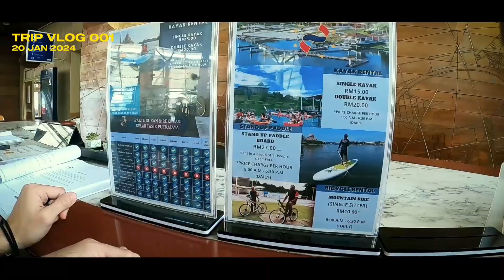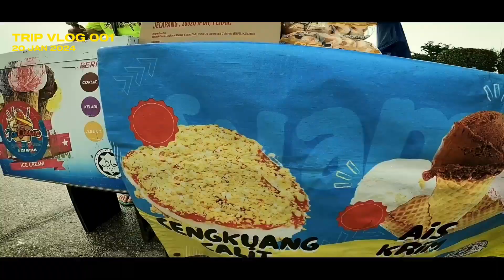VLOG TRIP TAMAN TASIK PUTRAJAYA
"Hey there, folks! We've got an exciting vlog ready for you as part of our IMB20403 Digital Audio and Video Production assignment. Thanks!"

MUSIC BY : Cartoon - On And On Ft. Daniel Levi (Cheline remix)

Music website song at AudioGrab